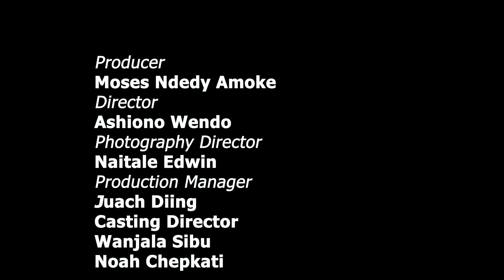CBC TUZIDI KAPENGURIA SCHOOL SCREEN DANCE 2024